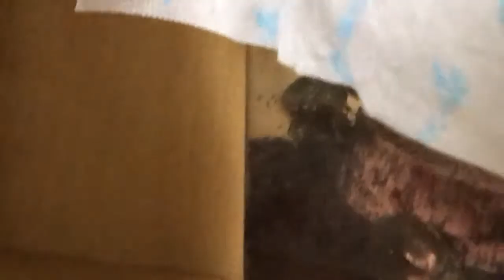Ｉ LOVE YOU❣️ 種を超えた愛は実るのか⁉︎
どうも、ユウネイです。今回はドウガネブイブイとアオドウガネが主役です。

現在私が飼っているドウガネブイブイ同士の関係はほとんど兄弟、それはアオドウガネも一緒です。兄弟や親戚間での交配は「近親交配」と言いますが、基本的に動物はこれを避けます。あまり血が濃くなりすぎると、いつかは他より弱かったり奇形になったりする子供が生まれてくるからです。

ドウガネブイブイも正直子孫を残したいのでしょうが同族はみんな兄弟、なので近縁種であるアオドウガネにアタックを仕掛けたのでしょうね。

結末やいかに………。